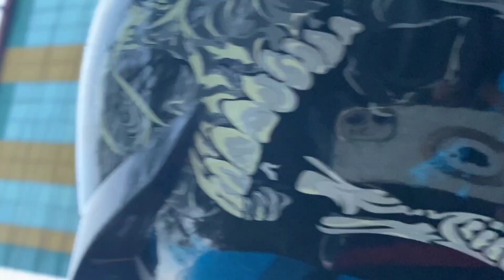First time shillong Reba 2023 niko || the ML 12 Rider Vlogs